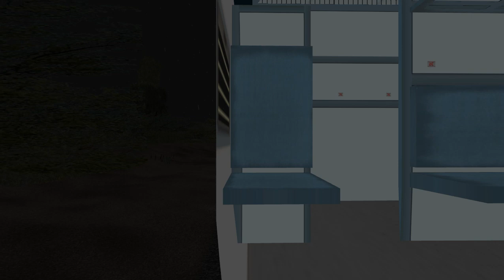🚦🚦🚦🚦12141 Mumbai LTT Patliputra SF Express || Msts openrails || Indian Railways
Information about Trains running between LTT/Lokmanya Tilak
Terminus to PPTA/Patliputra Junction.

Route: Khandesh
Author: Mr. Ramesh Mahajan Ji
Played in: Open Rails
Played by: Mr.MSTS

Special Thanks To Mr. Gaurav Virdi Ji, Mr. Mohsin Patel, Mr. Gaurav Kothari, Mr. Vijay Kamal, Mr. Amarjeet Singh Flora for their Models.

मुंबई लोकमान्य तिलक टर्मिनस से पाटलिपुत्र जंक्शन के बीच चल रही ट्रेनों के बारे में जानकारी.
12141/Mumbai LTT - Patliputra SF Express | मुंबई लोकमान्य तिलक टर्मिनस - पाटलिपुत्र सुपरफास्ट एक्सप्रेस.
About - 12141/Mumbai LTT - Patliputra SF Express

This is runs between LTT/Lokmanya Tilak Terminus to PPTA/Patliputra Junction and covers almost 1686 km in 29 hours 10 minutes and the average speed of this train is 58 Km/h. Train no.12141 is Superfast type train and belongs to CR/Central railways zone and this train always run with WAP-4 and WDM -3A Locomotive from LTT/Lokmanya Tilak Terminus to PPTA/Patliputra Junction.

Mumbai LTT - Patliputra Express runs Every day from Lokmanya Tilak Terminus at 11:35 at Night and this train has both types of Tatkal (Premium Tatkal and Tatkal) is available for Passengers.
The locomotive is changed at Katni Junction from Electric Locomotive to Diesel Locomotive.

मुंबई मुंबई लोकमान्य तिलक टर्मिनस - पटलिपुत्र एक्सप्रेस हर दिन लोकमान्य तिलक टर्मिनस से रात को 11:35 बजे चलती है और इस ट्रेन में दोनों प्रकार के तत्काल (प्रीमियम तत्काल और तत्काल) यात्रियों के लिए उपलब्ध है।
इलेक्ट्रिक लोकोमोटिव से डीजल लोकोमोटिव में कटनी जंक्शन पर लोकोमोटिव बदल दिए जाते हैं।

12141/Mumbai LTT - Patliputra Express is ICF coacher train.
Coach composition - LOCO-SLR-GEN-GEN-HA1-A1-B5-B4-B3-B2-B1-S11-S10-S9-S8-PC-S7-S6-S5-S4-S3-S2-S1-GEN-SLR
Catering - Pantry Car, Onboard Catering and E-Catering facility are available in this train.